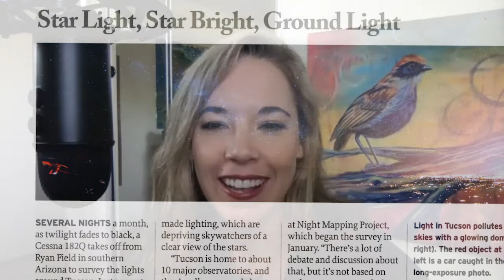Creative Community: Sean Parker | Capturing the Cosmos | Old Pueblo, New Economy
Sean Parker’s astrophotography showcases the sparkling sky above our distinctive desert landscape. His passion for shooting the stars, capturing lightning, and chasing a dust storm translate into amazing pieces with graphic impact. Hear how he launched his photography career and how his work was quickly published in the Smithsonian. Learn how his presence on social media has led to amazing opportunities like shooting the aurora borealis in Iceland for a big brand to now leading international workshops there. Sean’s an adventurer, hard-worker, and reveals many tips for creative entrepreneurs and up-and-coming photographers!

Sean Parker is an award-winning photographer and workshop instructor based in Tucson, AZ. Sean holds a strong passion for capturing the beauty of our universe from gorgeous sunsets all the way to the stars above. His fascination with the night sky started when he was younger, but it wasn't until 2011 when he took a photo of the moon with his iPhone through a telescope that really had him starstruck with the art of astronomy and photography. Now Sean has been published internationally in magazines such as Arizona Highways, Smithsonian, Digital SLR Magazine, and more for his landscape DSLR photography. His work has also been commercialized with big brands such as LG, Ford, IMAX, and Hollywood Productions.

This was a really insightful conversation with Sean Parker. The key lessons that stand out include:

Taking Risks
Sean pivoted from a full-time career in IT to an entrepreneurial journey into photography. As we discussed this can be a big risk, but he followed his passion, and taking this risk has paid off. He also agreed to opportunities he was not familiar with like creating video for a major brand overseas. He sought guidance regarding pricing and legal agreements that helped to secure one of his favorite collaborative projects so far.

Education:
Sean stated that the passion for education keeps your juices flowing. He was a self-taught photographer utilizing YouTube and trial and error. He said, “I wish I took a workshop when I was learning cause I would have saved a lot of time, but at the same time I’m glad I went through those steps to be where I’m at.” Today he’s teaching photographers who want to save time and shoot astrophotography. Visit his website at sean-parker.com to see his next workshops.

Sean’s frequent and consistent posting of his photography has led to amazing opportunities like shooting the Aurora Borealis in Iceland.  He said “It all started with LG finding me on Instagram and saying - “We like your work - Your vibrant and contrasting images would complement our new technology - Can we send you a TV and get your feedback on it?” This led to the opportunity in Iceland. Doesn’t this inspire you to level up your social game?

or on social media @seanparkerphotography.

Thanks for listening to Creative Community with Julie Bonner on Old Pueblo, New Economy podcast. Each episode we showcase the diverse entrepreneurs and leaders driving growth in the desert we call home. Stories span across the Sonoran region, from Sonora Mexico to Southern Arizona.  If you like our show and want to know more check out and please leave us a review wherever you get your podcasts. Let’s grow our community together and, one story at a time, shape our new economy.